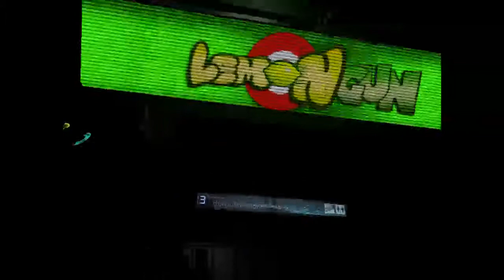Let's Walkthrough Dead Space 2 Part 3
Part 2 of Dead Space 2. Bought and downloaded off of the Steam Network. Facebook and Twitter down in the description.